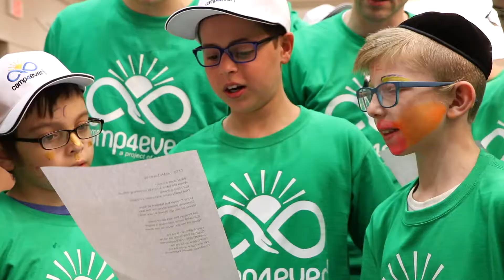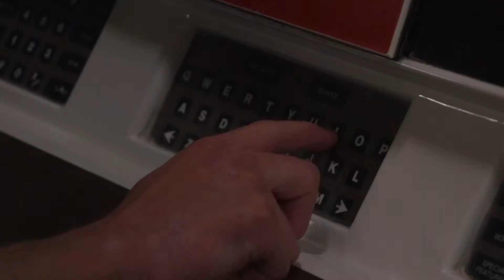Camp4ever Boy's Day 1- Kickoff Party & Bowling!!!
Families suffer tremendously when a parent is diagnosed with a debilitating or terminal illness.Their normal home life is disrupted by numerous doctor’s appointments, a loss of income, and the caretaking abilities of the sick parent are often severely limited.Our goal at Chai4Ever is to lighten the impact of parental illness for the patient, the spouse, and the children by providing practical and emotional support for the whole family.These children need the break that summer camp provides, and the chance to laugh, run and play like "normal" children. Their parent's catastrophic illness and the resulting financial distress leaves families unable to afford summer camp, just when it is needed most.

Camp4ever! is their relief. Hundreds of children who have a sick mother or father are given a camp experience to remember. Days packed with excitement and nights full of support and camaraderie create a magical atmosphere in a warm and accepting environment. Our hand-picked and carefully trained staff encourage children to talk about their concerns and give them the security to take crucial steps towards confidence and inner strength.

Camp4ever Media Team

Filming
Sam Katz
Shmuel Dovid Mirsky

Media Editing
Sam Katz